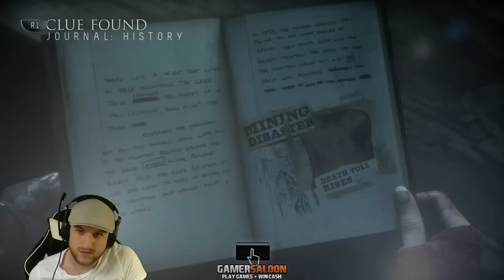Lets play Until Dawn blind! Fantasitc game! (Part 28) [HD]